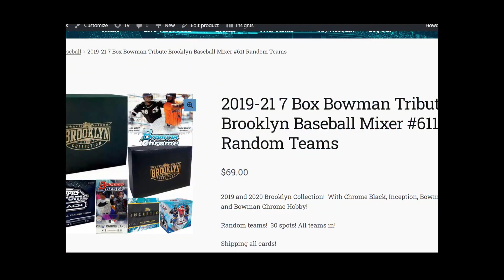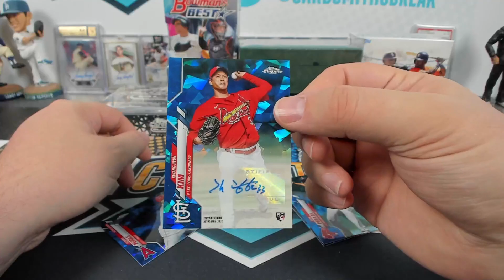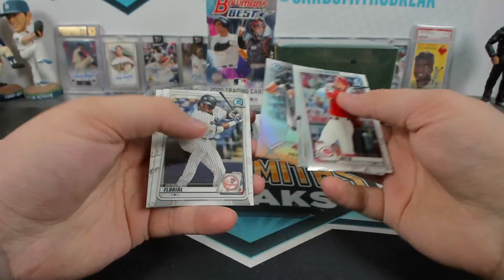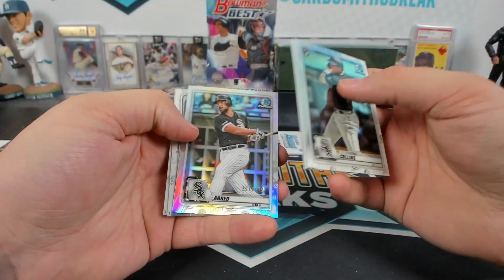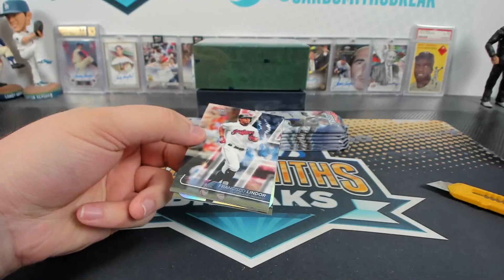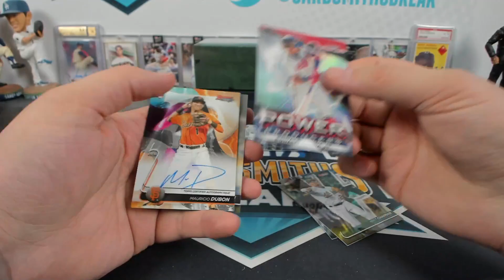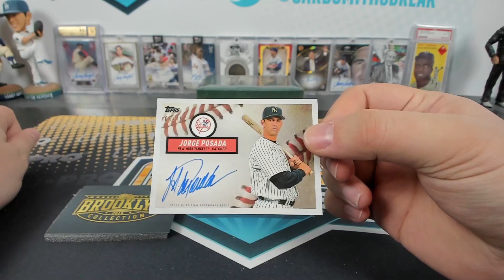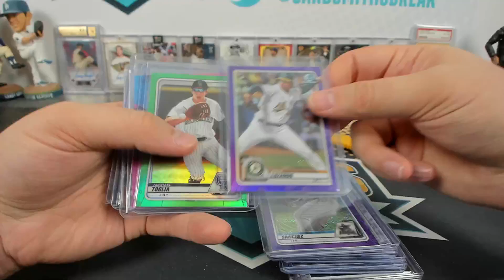2019-21 7 Box Bowman Tribute Brooklyn Baseball Mixer #611